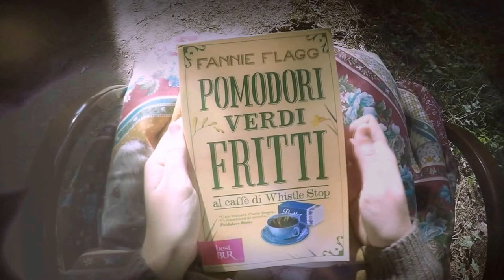Fino all'ultimo frame (2015) - Trailer Istituto Venturi (classe 2 G)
Fino all'ultimo frame (2015) - Gara fra le scolaresche degli istituti di Modena per la produzione di un book trailer tratto da un libro.
Istituto Venturi - Classe  2 G - Trailer da 'Pomodori verdi fritti al caffè di Whistle Stop' di Fannie Flagg. Biblioteche Comunali Modena. Settimana delle Biblioteche Scolastiche 2015.